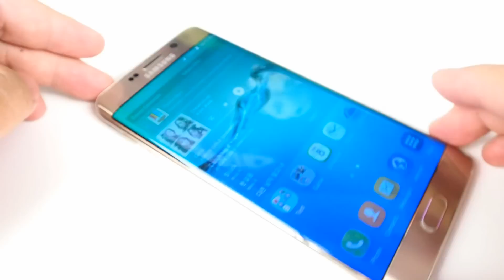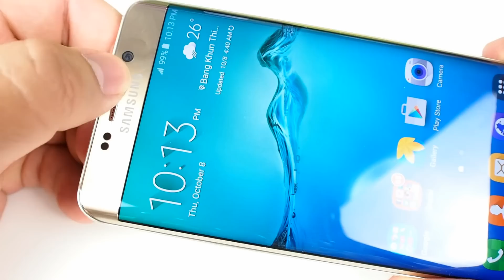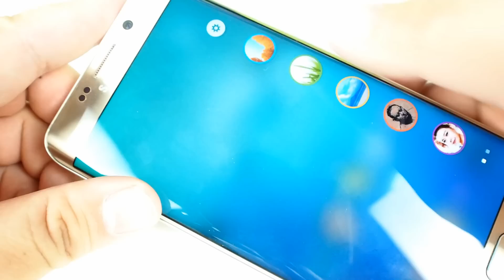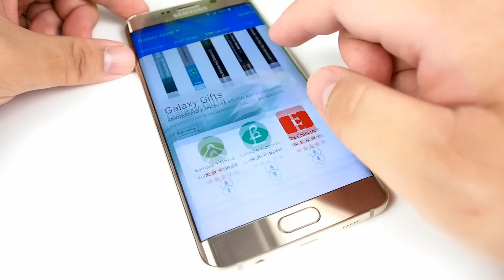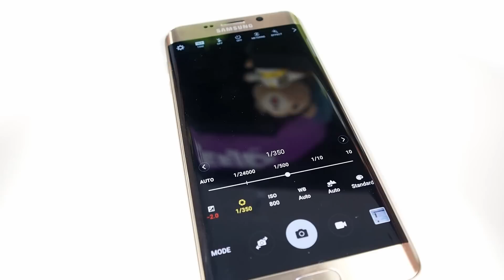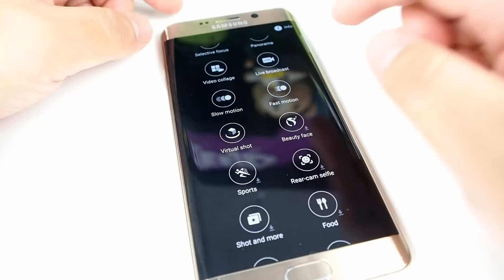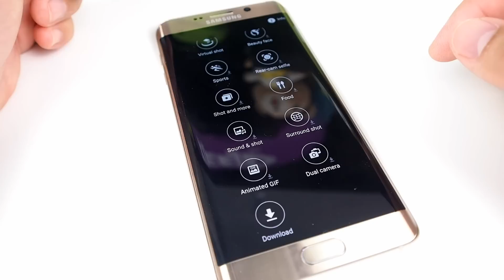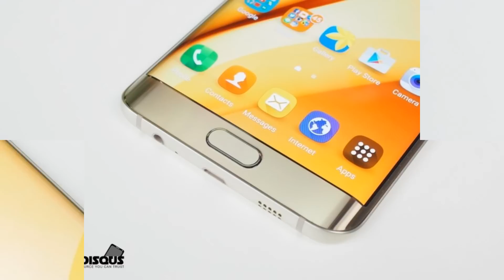AppDisqus Review Samsung Galaxy S6 Edge+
พูดคุย เฮฮา ปรึกษาปัญหา และติดตามข้อมูลมือถือจากเรา